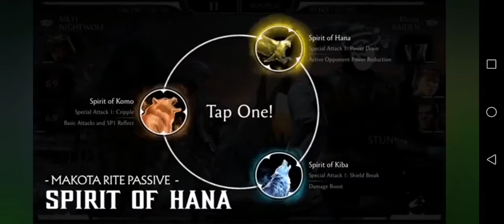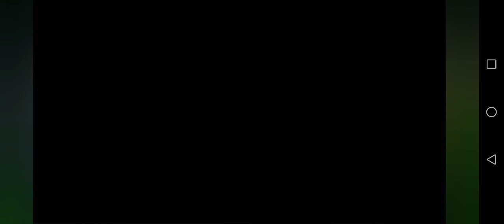First glimpse of MK11 NIGHTWOLF GAMEPLAY I MK Mobile I Release date: 10-8-2021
-ctto-